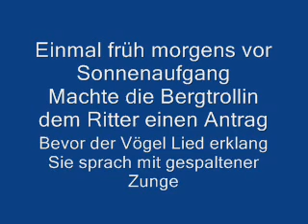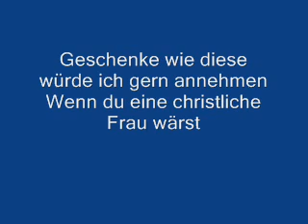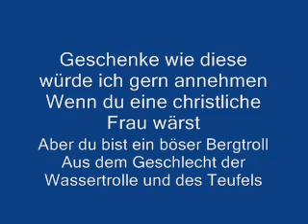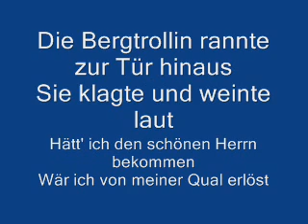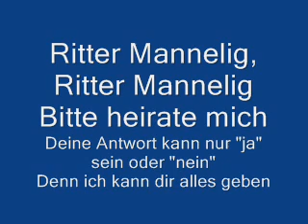In Extremo - Herr Mannelig Deutsch Lyrics